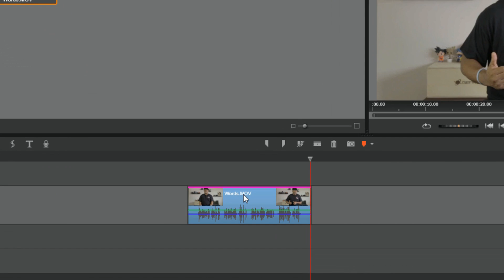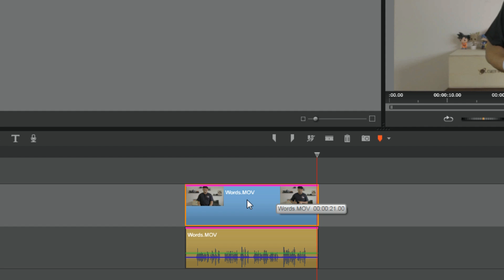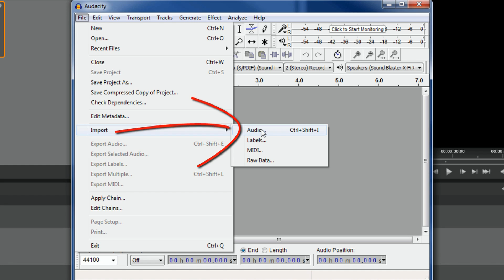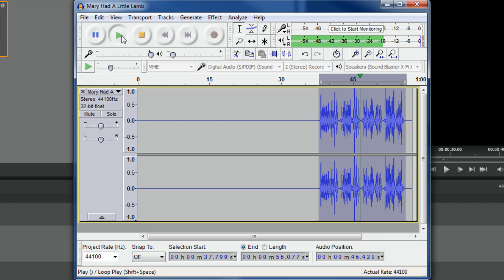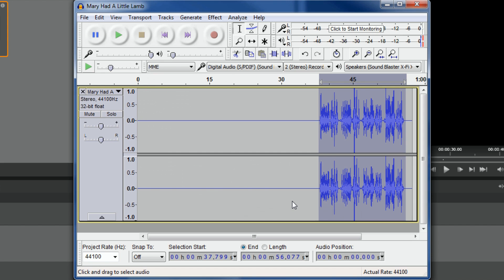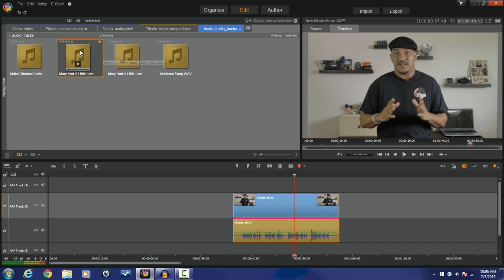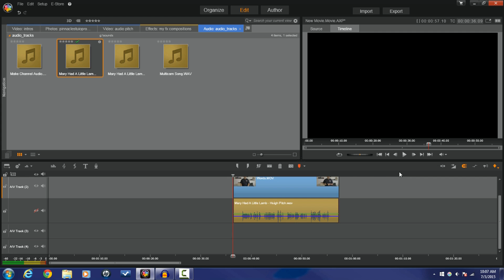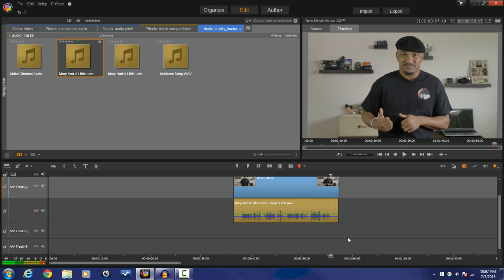Pinnacle Studio 18 & 19 Ultimate - Voice Pitch Tutorial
The Pinnacle Studio 18 & 19 Ultimate voice pitch tutorial shows you how to change the sound of your voice for your videos. Pinnacle Studio is used to separate the audio from the video clip and export the audio to use in Audacity. Audacity is then used to change the pitch of the audio before it is brought back into Pinnacle Studio to complete the video.